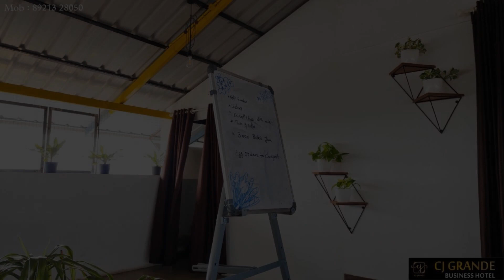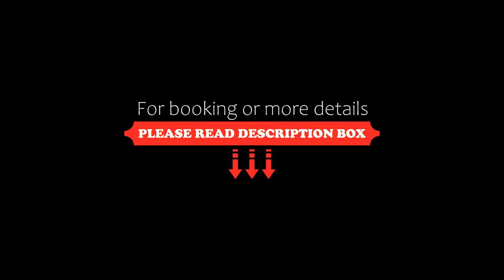CJ GRANDE BUSINESS HOTEL, Ernakulam, India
About Property:
You're eligible for a Genius discount at CJ GRANDE BUSINESS HOTEL! To save at this property, all you have to do is sign in.
Situated conveniently in the Ernakulam district of Ernakulam, CJ GRANDE BUSINESS HOTEL is set 14 km from Kochi Biennale, 5 km from Cochin Shipyard and less than 1 km from National Stock Exchange Of India. Among the facilities of this property are a restaurant, a 24-hour front desk and room service, along with free WiFi. Free private parking is available and the h...
Property Type: Hotel
Address: 64/2746, CJ Tower, Kaloor Kadavantra Road, Vattekattu Junction, 682017 Ernakulam, India
Searching For
1. CJ GRANDE BUSINESS HOTEL - Ernakulam - India
2. CJ GRANDE BUSINESS HOTEL - Ernakulam - India Address
3. CJ GRANDE BUSINESS HOTEL - Ernakulam - India Rooms
4. CJ GRANDE BUSINESS HOTEL - Ernakulam - India Amenities
5. CJ GRANDE BUSINESS HOTEL - Ernakulam - India Offers and Deals
Audio Credit:
Track Title: Subway Dreams
Artist: Dan Henig